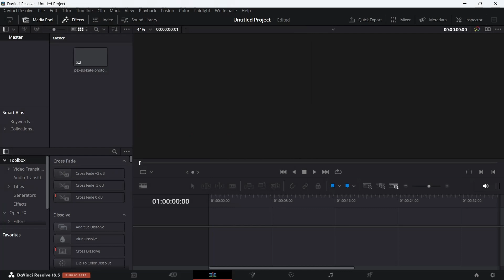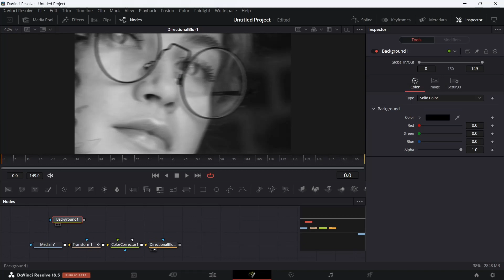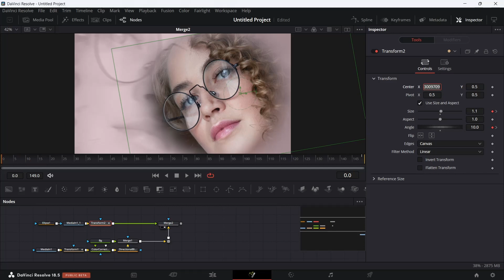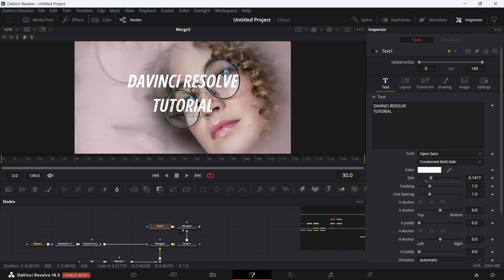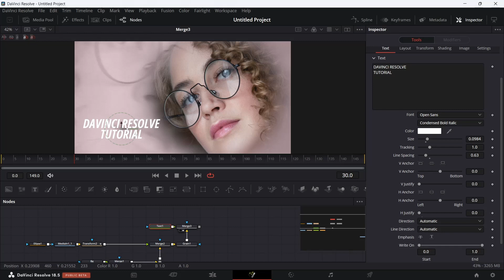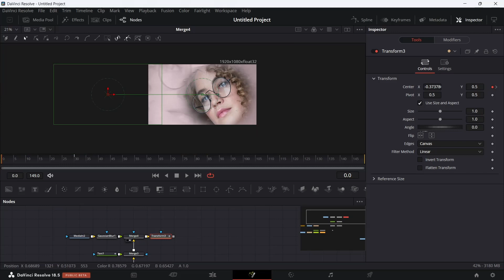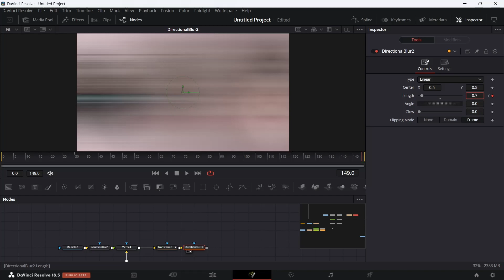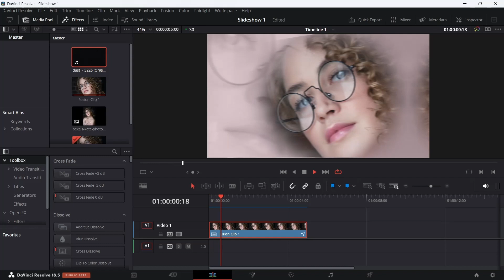Create a Modern Slideshow Animation in Davinci Resolve - Simple.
🔰Hello everyone.

🔰About this video "Create a Modern Slideshow Animation in Davinci Resolve - Simple."

🔰Description
In this tutorial, I'll show you how to create a modern and captivating slideshow animation in Davinci Resolve. Whether you're a beginner or an experienced user, this step-by-step guide will help you achieve stunning results with ease.

In this Davinci Resolve tutorial, we'll explore the powerful features of Davinci Resolve 17 and its latest updates in version 18. You'll learn how to utilize Davinci Resolve's templates and effects to enhance your slideshow presentation. With Davinci Resolve's motion graphics capabilities, you can add dynamic elements and transitions to make your slideshow truly stand out.

Don't miss out on this opportunity to level up your Davinci Resolve skills and create professional-looking slideshow animations. Let's get started on this exciting journey together!